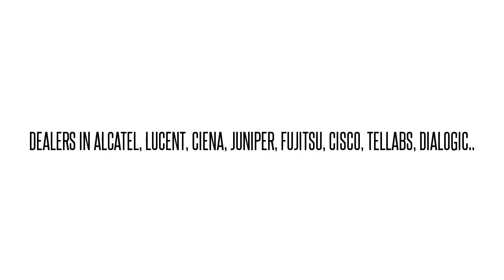FC9681L3A1-I08 SBH2GCVAAC FLASH150 ADX OC-3 LINE MODULE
SBH2GCVAAC We buy/sell used Fujtisu networking Equipment. Cash for your used Equipment.